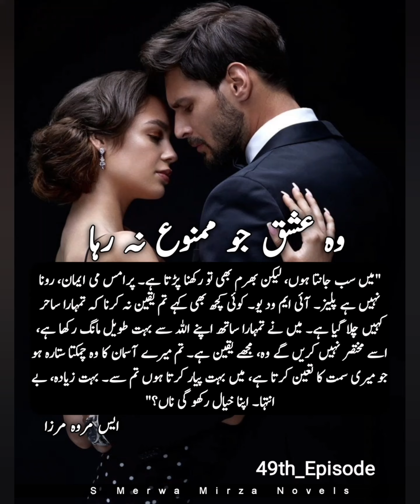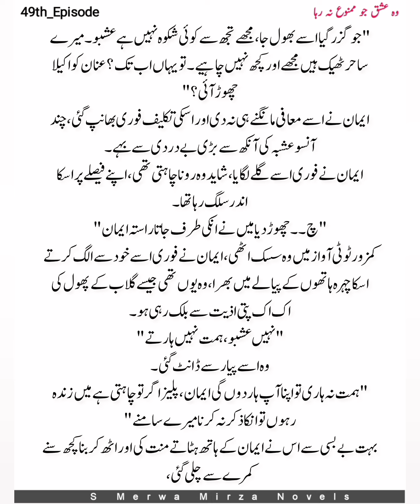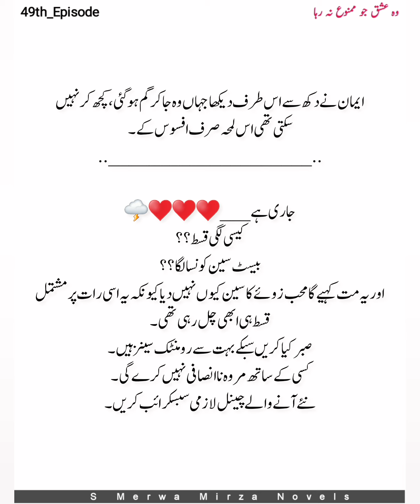تمہارے جسم کے تمام خلیوں میں میرا جیتا جاگتا لمس جذب ہے🔥💋♥️|Sahir & Imaan|Romantic Novel|Epi 49.